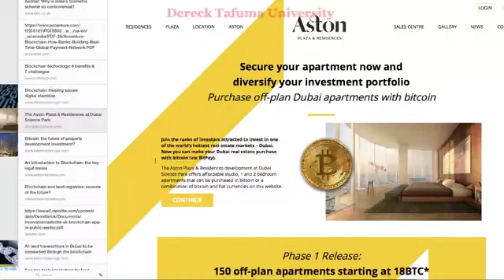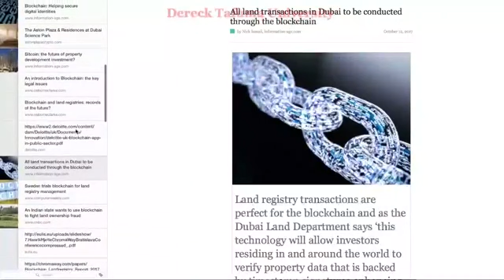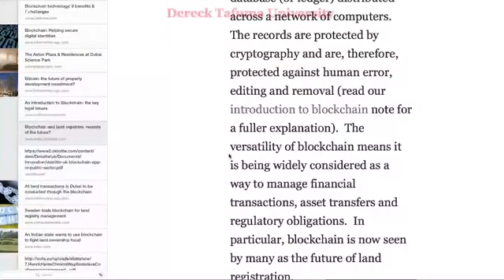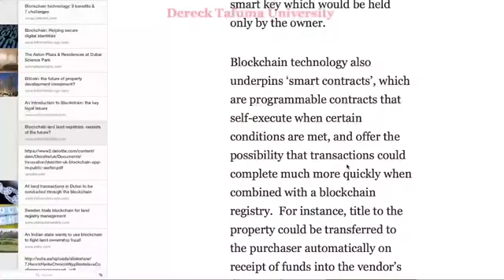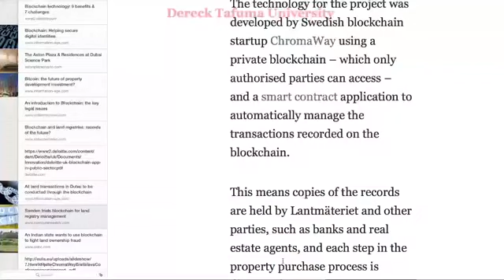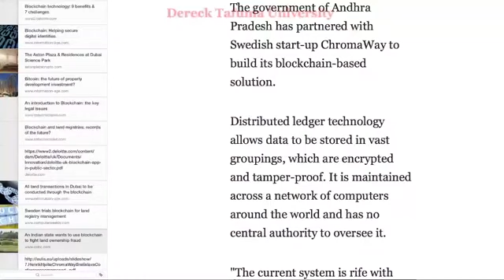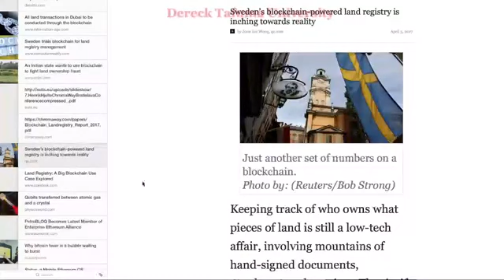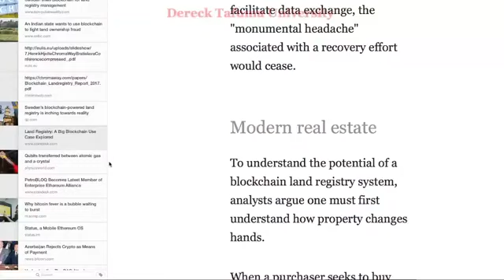Bitcoin News: The Blockchain And The Land